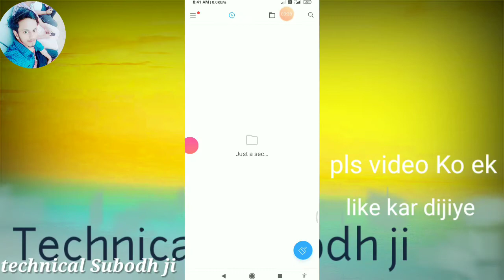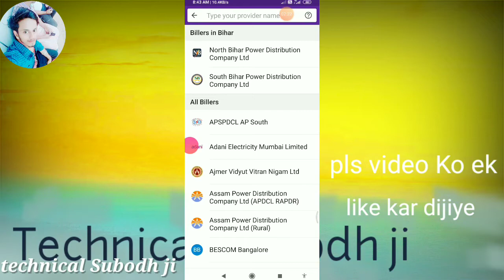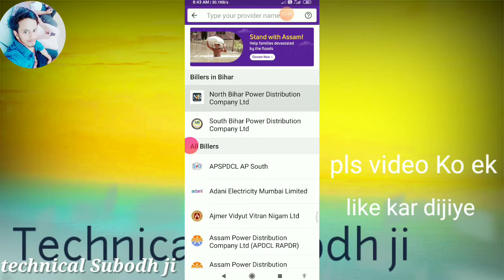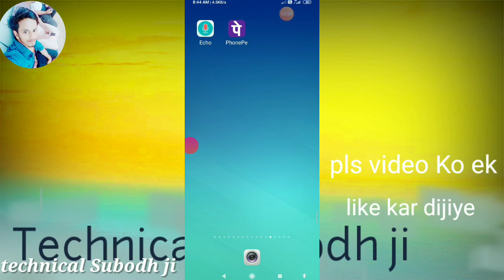bijli bill jama kaise kare online